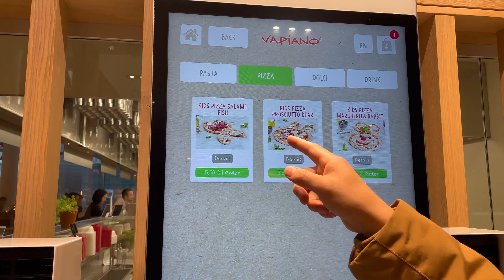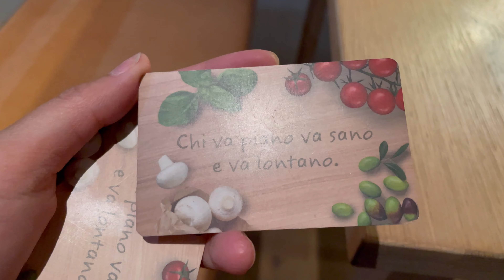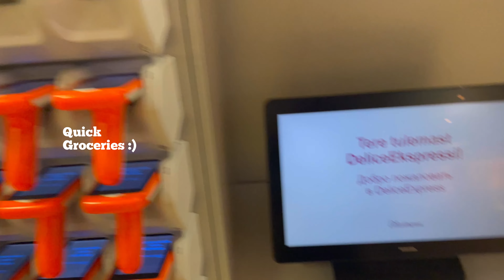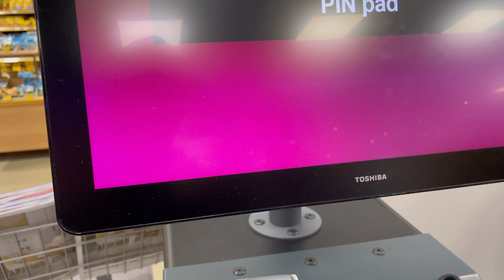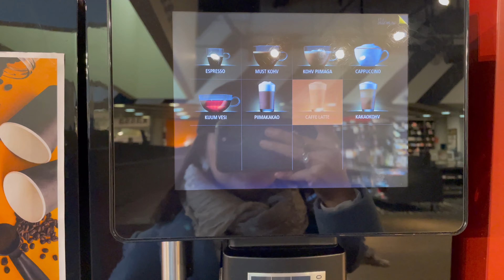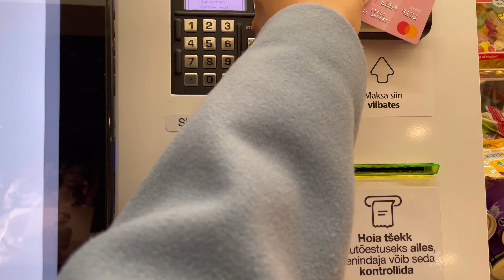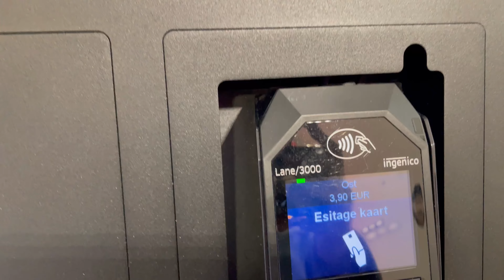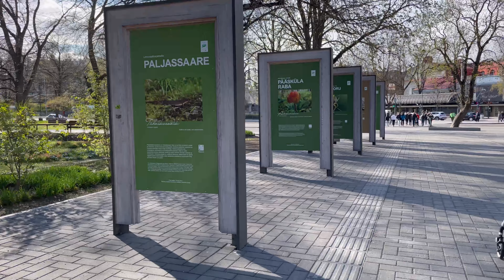dayinthelife Living Abroad | Indonesian Family Living in Tallinn | Mother’s day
Please change to 4K and turn on the caption in the video settings.

Blog ( Lifestyle, FIRE Movement, Travels & others)

0:00 : intro
0:34 : Cooking my fav food : Toppoki :)
2:06  Dinner at Vapiano Solaris ( kids friendly resto in Tallinn)
5:28 Quick grocery after dinner.
7:50 Visit Solaris, Florist & Bookstore
8:28 : Bookstore : Apollo, self service cashier
11:42 Happy Moms day :)
14:00  Mother's Day Lunch at Om.House